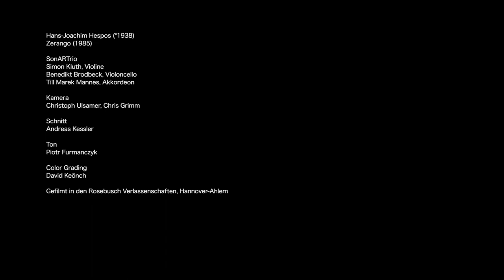SonARTrio: Hespos - Zerango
- SonARTrio -

Violine: Simon Kluth
Bajan: Till Marek Mannes
Cello: Benedikt Brodbeck

Gefilmt in den Rosebusch Verlassenschaften Hannover